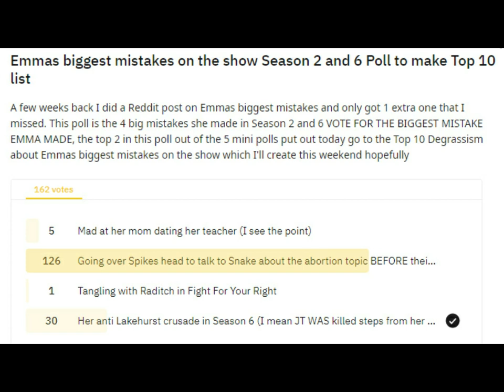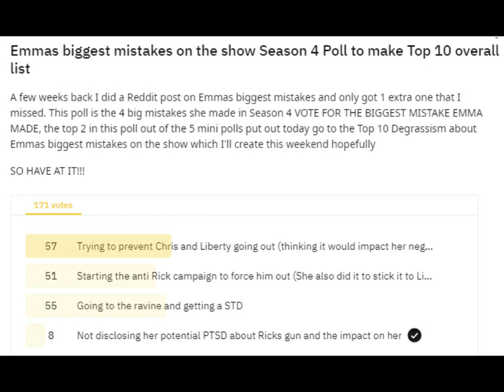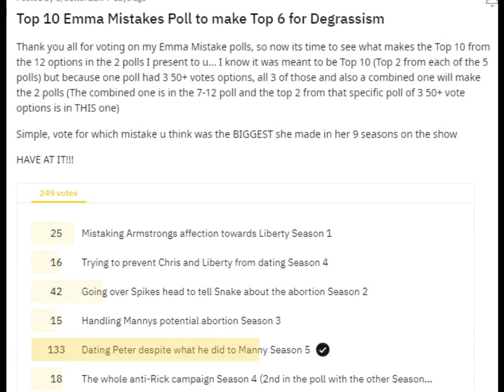Top 10 Emma Mistakes in Degrassi run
SHe was full of them but one stood out, the others did too in a different way